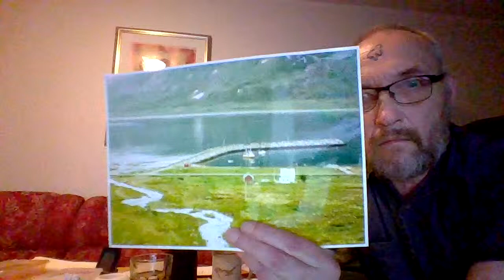Paradiset Lauksletta på Arnøya i Nord Troms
Min Familie Gård som min søster bruker som Ferie Hytte